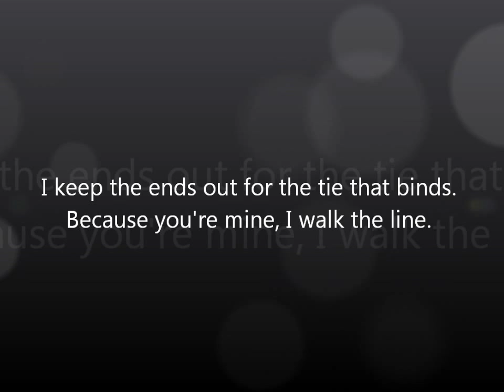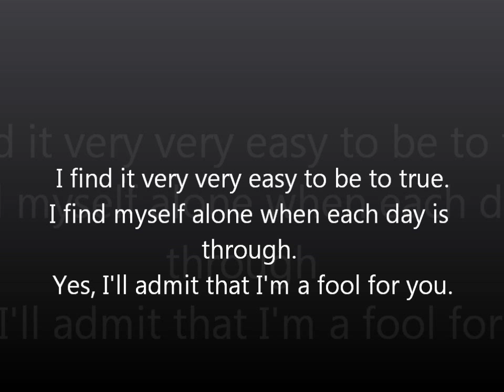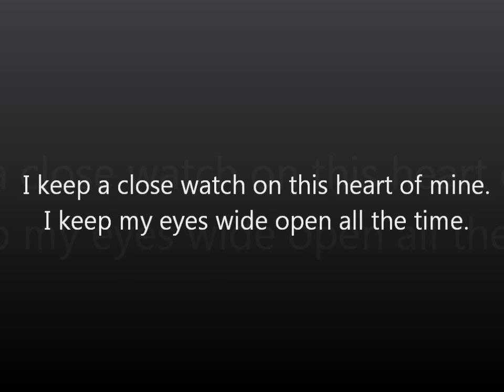I Walk The Line -- Johnny Cash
Johnny Cash's smash hit, "I Walk The Line". Lyrics on screen. It's my first video so go easy on me. Though, I think it turned out rather well if I do say so myself.